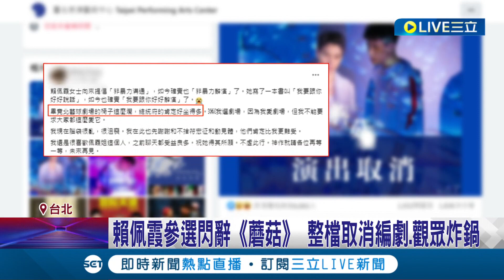賴佩霞參選閃辭《蘑菇》 害整齣劇取消 觀眾炸鍋編劇嗆"總統府椅子肯定好坐得多" 賴佩霞:一天就被"震撼教育"│記者 盧怡撰 何孟哲│【LIVE大現場】20230916│三立新聞台